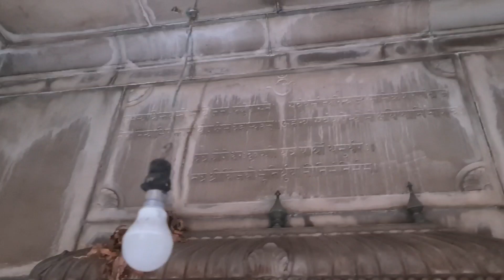100 साल से भी अधिक पुराना राधा कृष्ण का ऐतिहासिक मंदिर -जेतपुरा वाराणसी